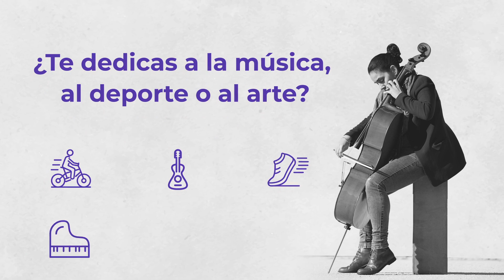Convocatoria para Generación 60, Prepa en Línea-SEP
Concluye tu bachillerato de forma gratuita, en línea y con la mejor calidad mientras realizas otras actividades. 🧘‍♀️ 🧘‍♂️